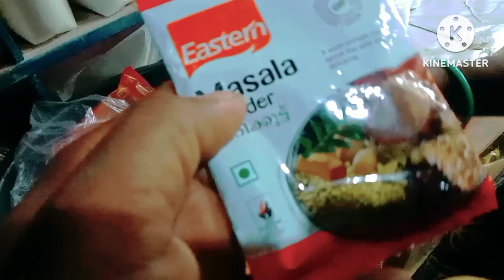Dukan Re Sawda Hathwa Hea Akanalij Nedukandom